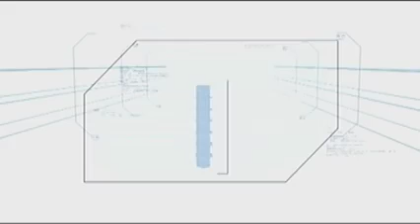Minute To Win It Last Duo Standing May 5, Date LEVEL 3/6